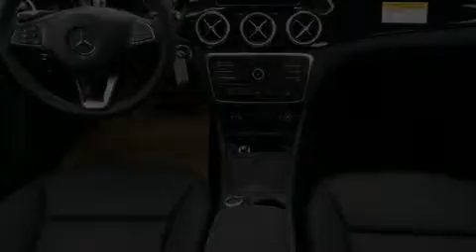2015 Mercedes-Benz CLA250 Philadelphia PA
We have been honored to serve the Fort Washington PA area , we promise that your experience at our dealership will exceed your expectations ! Year : 2015 Make : Mercedes-Benz Model : CLA250 Engine : 2.0L I4 Turbocharged Trans . : Automatic Exterior : Black Miles : 10 Stock : RFN201091 Mercedes Benz of Fort Washington 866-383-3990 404 Pennsylvania Ave Fort Washington , PA 19034